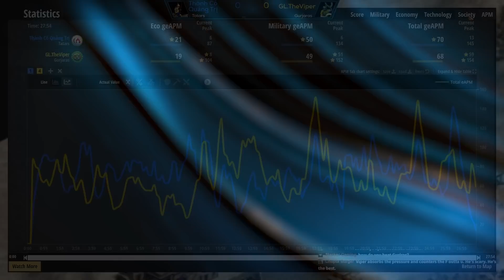TheViper Plays Gurjaras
The snek has recently returned to AoE2 and this was one of his first time playing as the Gurjaras. He fell behind early in this one, will he find out the Gurjaras are weak or strong?